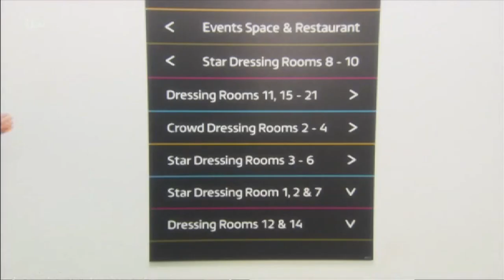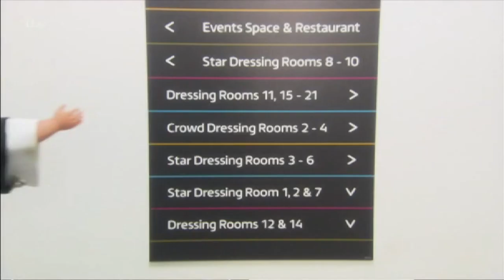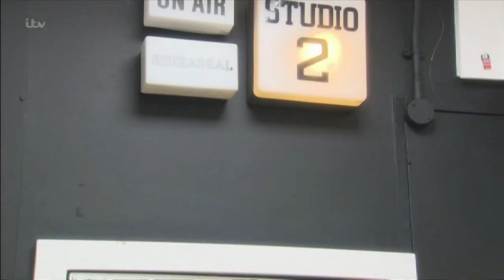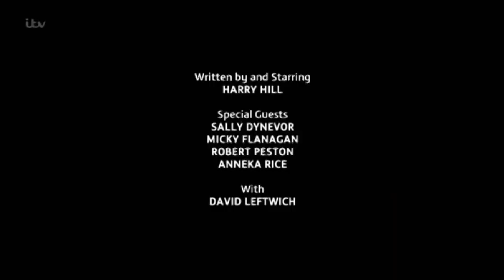Harry Hill's Alien Fun Capsule - Series 2, Episode 1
Helping Harry fill the fun capsule to prevent alien invasion are comedian Micky Flanagan, ITN political editor Robert Peston, soap opera star Sally Dynevor and national treasure Anneka Rice.